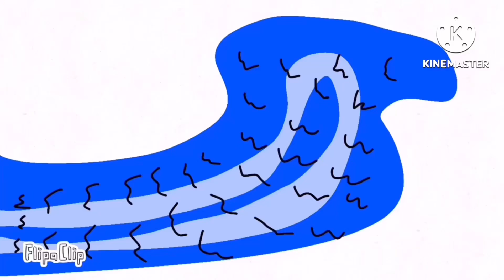Petunia Tail Add Round 5